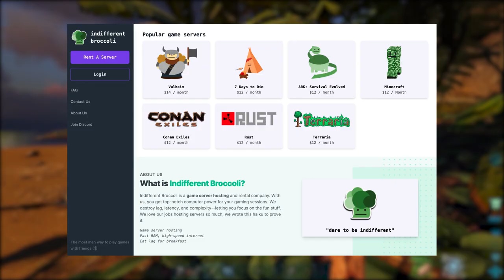I Spent 100 Days in ARK Survival Evolved As A Noob...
*VOLUME WARNING*

In this video, I Spent 100 Days in ARK Survival Evolved As A Noob...
Can I tame any dinosaurs and build a base or will I give up after dying too much?

If you wanna make friends or talk to me then consider joining our Discord!

Timestamps:
0:00 Dino Introduction
1:00 Man versus DINO
4:10 Losing EVERYTHING
6:03 Our First GUN
9:05 Traveling to the NORTHEASTERN Mountains
9:41 The FINAL Plan
10:50 I only know PAIN

This is a 100 Days in ARK where I fight Dinosaurs, tame Carnos, Trikes, Pteradons, Dodo's, and die to Therizinosaurs, T-Rexes, and Troodons.

This is not 100 Days of Terraria Expert Mode, nor is this 100 Days of Minecraft Hardcore, nor 100 Days of Terraria Master Mode. This is also not 100 Days in the Forest, 100 Days of Minecraft!